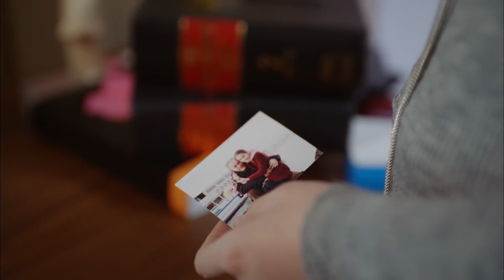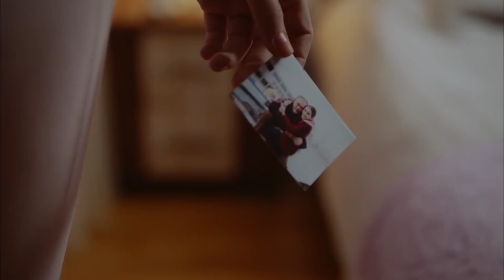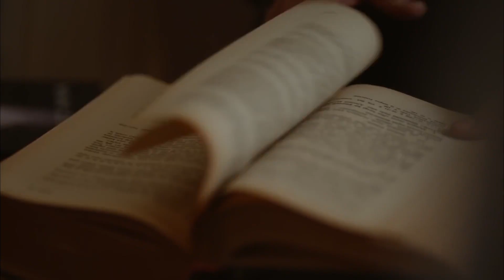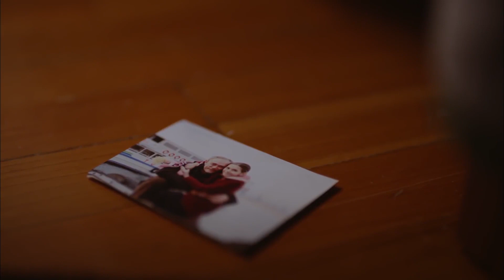Daghan No Deja de Perseguir El Pasado | Hasta la Muerte (Español Doblado)